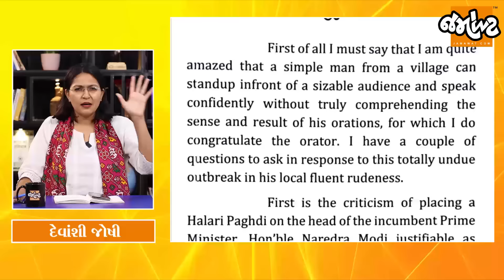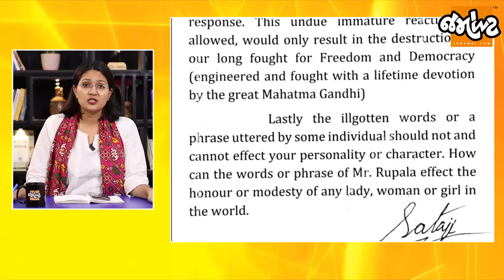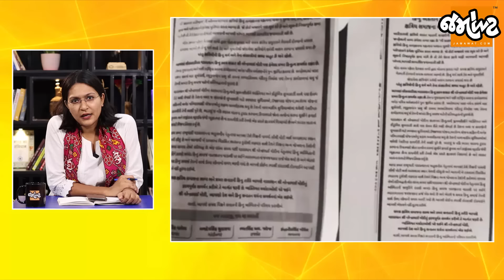Analysis with Devanshi।ક્ષત્રિય સમાજે કહ્યું અમે સંગઠન બનાવીને ભાજપ સામે મતદાન કરાવીશું | Jamawat